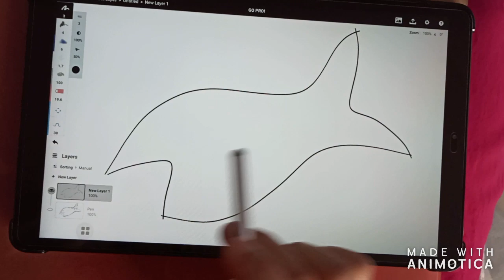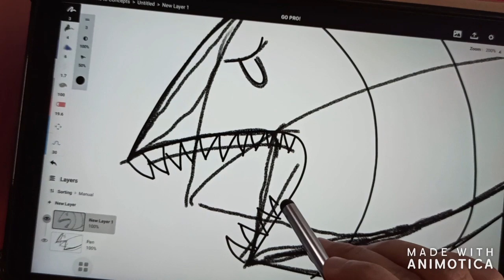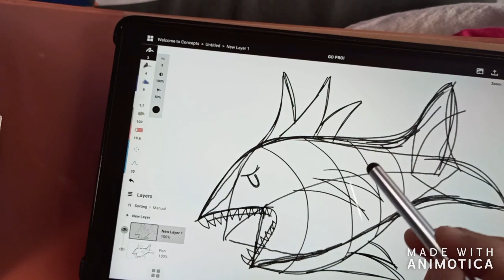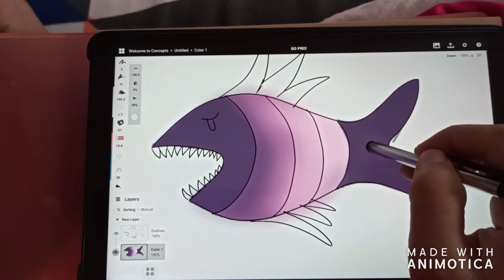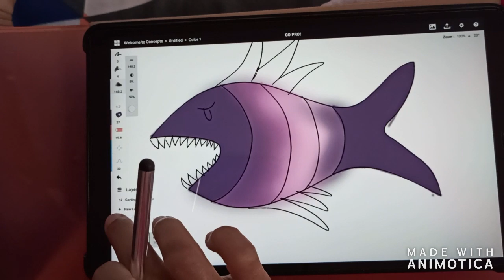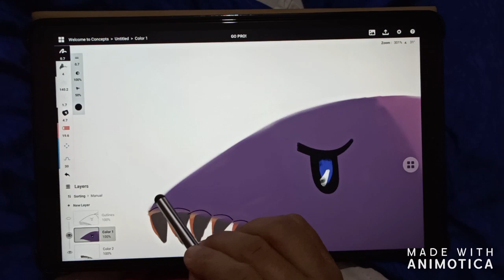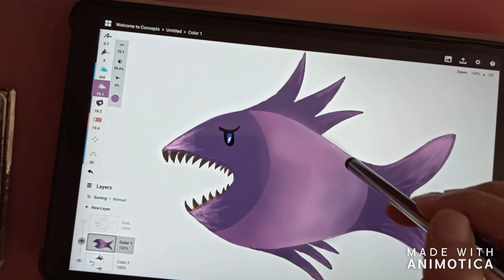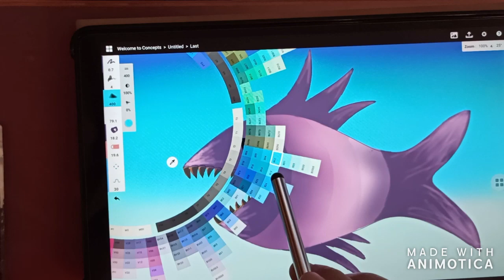How To Draw Piranha Fish | Fish Drawing | Digital Drawing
Please see the video to learning about Fish Drawing. Piranha Fish Drawing...